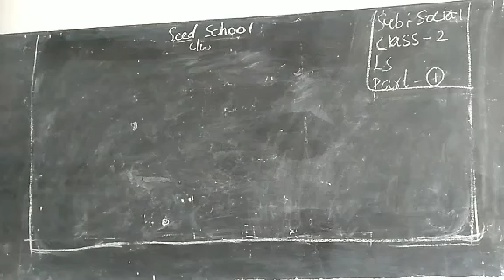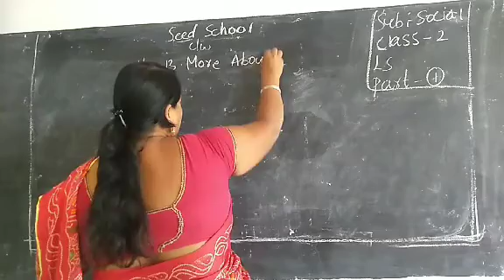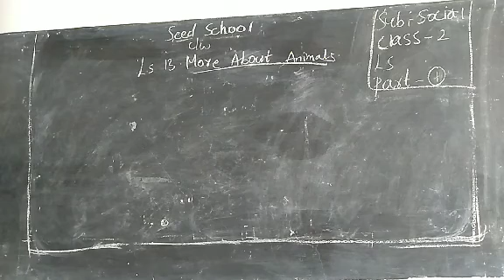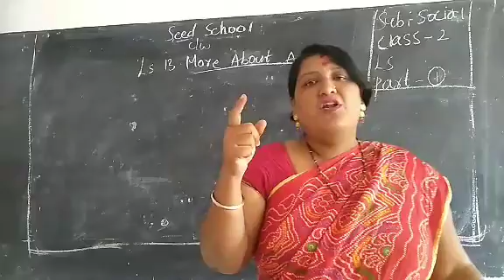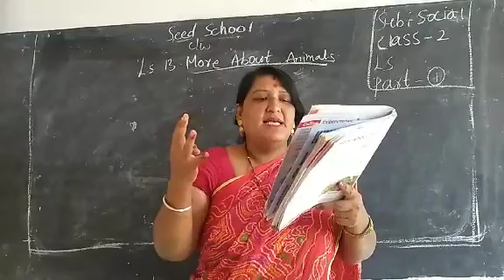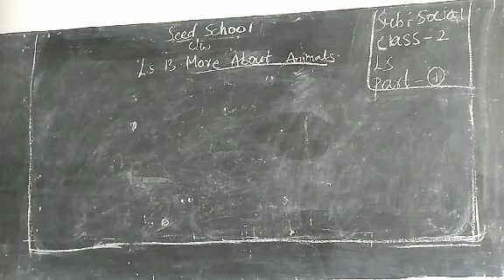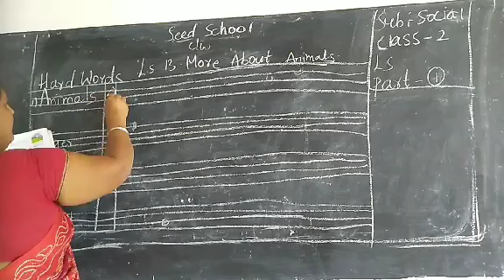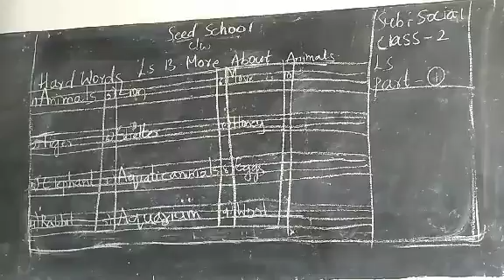Class 2 social lesson 13part1